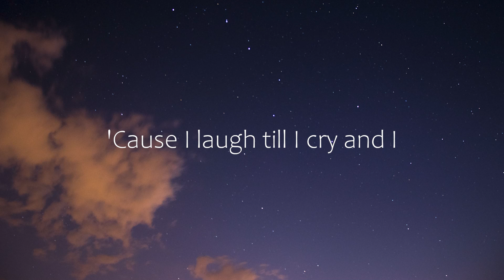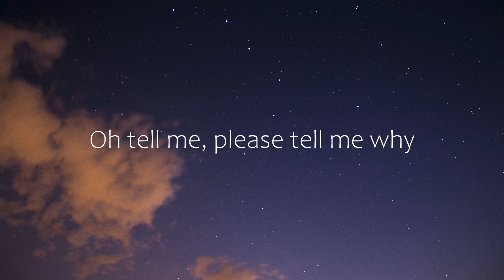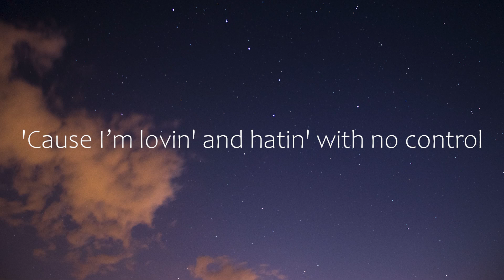Sarah Barrios - Emotional (Letra/Lyrics) | Official Music Video